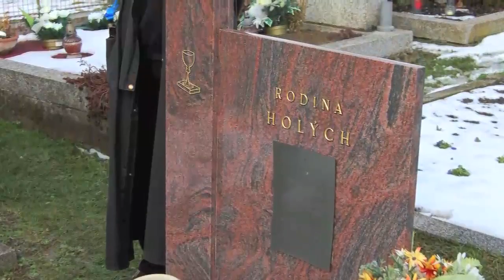Vzpomínka na Luboše Holého - Hrubá Vrbka - 5. února 2011 - 14.00 hodin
V  evangelickým kostele - luteránský chorál Všichni lidé zemrít musí zpívali muzikanti primáše Petra Mičky, smuteční řeč přednesl Jiří Miškeřík, na zahradě před kostelem zpívali převážně zpěváci ze sborů  z Hrubé Vrbky a Velké nad Veličkou, na hřbitově zpívaly stejné sbory při muzice, kterou vedli primáši Martin Hrbáč a Petr Mička,  u zvonice si zahrál na zapůjčené housle od Veličana Petra Kubíka i primáš Miro Dudík z Bratislavy, "kár" se konal v bývalé budově CHKO a v Drlíkově hospodě v Hrubé Vrbce, zpívalo se  na zahradě u pravoslavných (blízko místa, kde stál rodný dům Holých),  došlo i na setkání v pravoslavné kaple s biskupem Jáchymem, "kár" rovněž proběhl v kulturním domu v Kuželově, kde všechno obětavě zorganizoval a pomohl Hrubé Vrbce kuželovský starosta Jiří Prášek. Díky za domácí!!!
Organizační pomoc nabídl i starosta Velké nad Veličkou Jiří Pšurný, který zajistil a sám připravil ozvučení v kostele a venku.
Za odborné zpracování tohoto záznamu děkuji mému kolegovi Radkovi Pšurnému, který natočil na kameru po oslovení představitelů Obce Hrubá Vrbka celý průběh smutečního shromáždění v kostele.
Video zaznamenáno na fotoaparát Nikon Coolpix  S800
Fotografie pořízeny fotoaparátem Nikon D 40